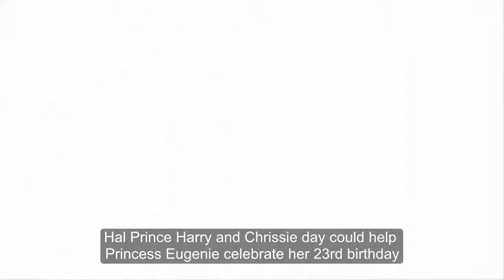How Prince Harry and Cressida could help Princess Eugenie celebrate her 23rd birthday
Princes Eugenie of York turns 23 on 23 March, and the fun-loving royal will doubtless celebrate the day with those closest to her.

Last year saw Eugenie mark her big day with a dinner for her inner circle at the exclusive Hakkasan restaurant in Mayfair.

This time around, the low-key group is likely to include her cousin Prince Harry, 28, and his new girlfriend Cressida Bonas, who is 23.

Eugenie played matchmaker for her relative and her society friend Cressida who, as the daughter of Curzon banking heir Lady Mary-Gaye Curzon, is used to mingling in royal circles.

The trio have recently skied their way around the Swiss Alps and partied together during a fun-filled night out at London's Rum Kitchen.

Eugenie's birthday is likely to be the next stop on their social itinerary. Sister Princess Beatrice, and mum Sarah, Duchess of York will likely also be at any events, as will boyfriend Jack Brooksbank.